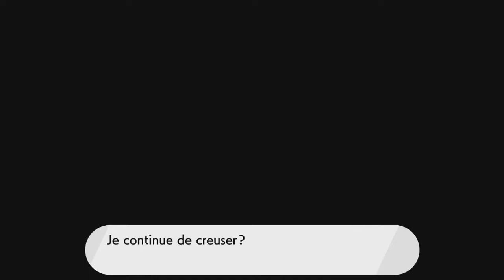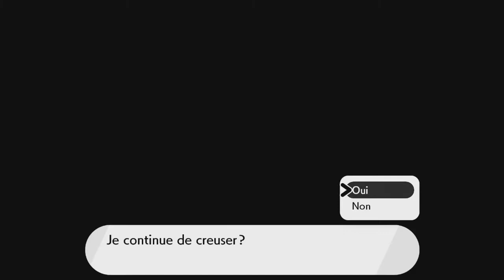ON PART EN CHASSE ! - Pokémon Epée Ex5#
Aujourd'hui, je vais me détendre en jouant à Pokémon Épée. Ne connaissant pas vraiment l'univers de Pokémon, vous m'excuserez pour mon mauvais niveau. Le but de la vidéo sera donc de partir essayer de compléter le Pokédex, et notamment de récupérer les Pokémon EXCLUSIF à la version épée.

Cette vidéo est une rediffusion d'un stream qui datent du 27 Janvier 2020.

Pour m'aider, n'hésitez pas à:
• Mettre un j'aime à la vidéo
• Partager, ça peut toujours aider !
• Un petit commentaire pour donner votre avis ou discuter